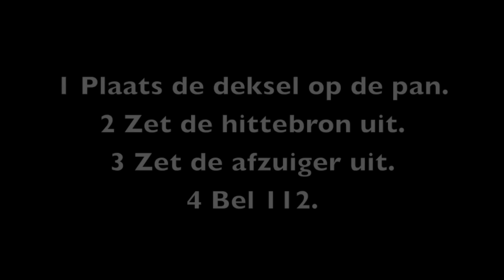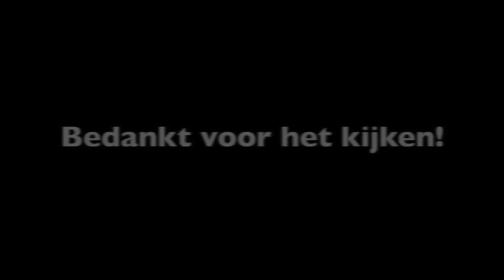DUTCH FIREFIGHTERS - O JEE EN NU. #8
Wat te doen bij vlam in de pan? EN WAT JE ZEKER NIET MOET DOEN.
Volg ons ook op instagram: fire247video